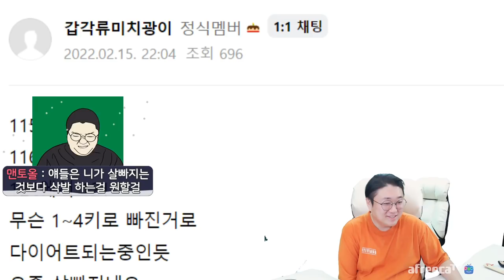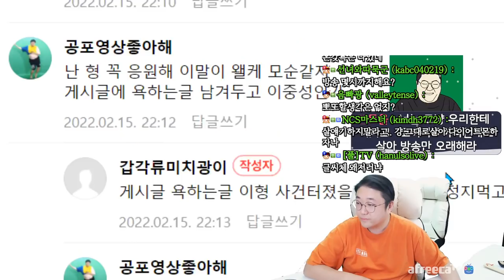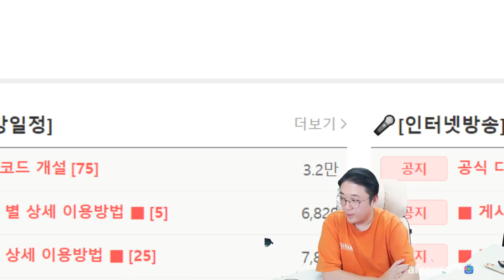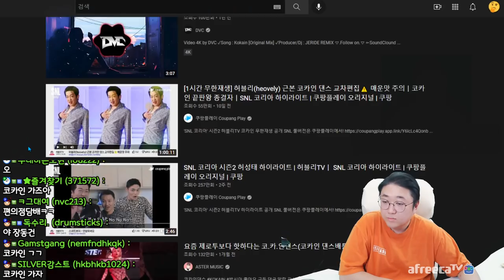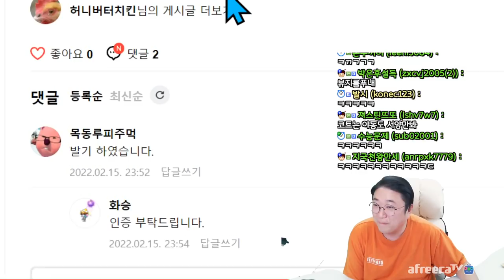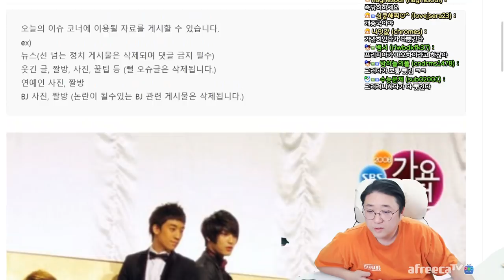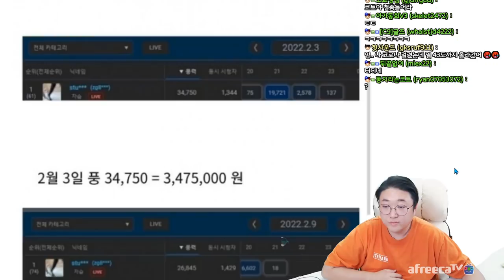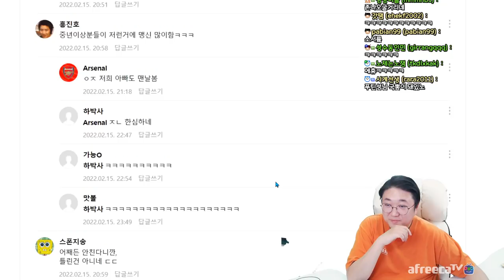웃겨죽는 레전드 댓글 모음 ㅋㅋㅋㅋㅋㅋ (22.02.15-1)